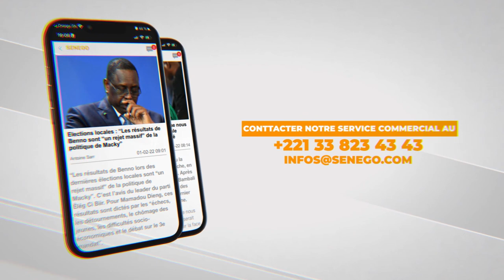Octobre Rose: Khadim Gadiaga et le « Réseau Dolel Amadou Bâ » sensibilisent les femmes des Parcelles